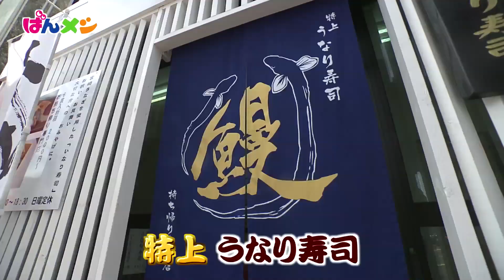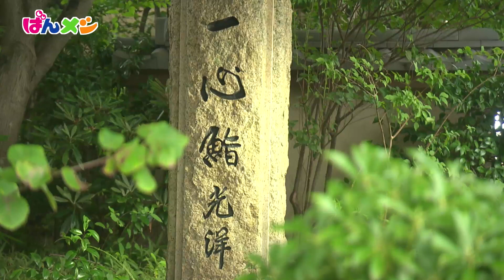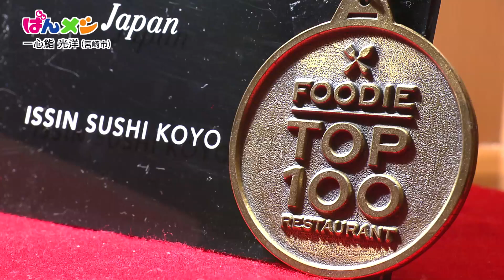【よかばん!】‹ばんメシ›お店で！お家で！絶品寿司 2020年8月4日放送分